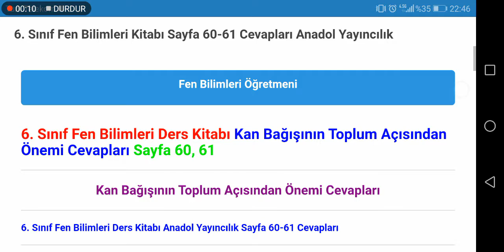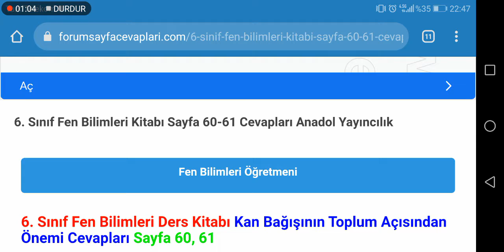6. Sınıf Fen Bilimleri Anadol Yayıncılık Sayfa 60 61